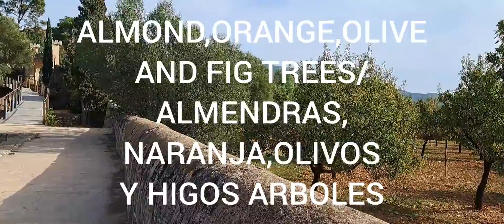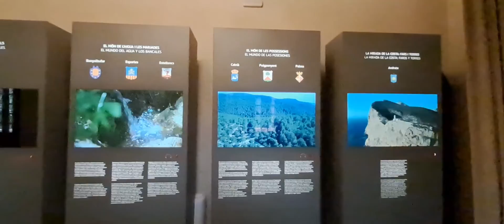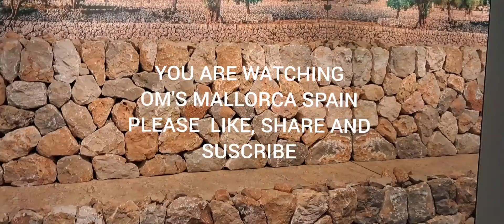RAIXA,BUÑOLA.MALLORCA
HOY PASANDO POR SOLLER EN CAMINO VI POR PRIMERA VEZ SOBRE RAIXA, BUÑOLA PARA MI FUE UNOS DE MEJORES GARDEN Y SITEO HISTORICO CONSERVADO POR CONSELL DE MALLORCA.
2 KM DE ENTRADA CAMINO DE PIEDRA EN COCHE VI UN PARKING Y ENTRADA GRATIS.
UN GARDEN MUT BIEN CONSERVADO EN FRENTE DE SIERRA DE TRAMONTANA. UNAS COSAS LLEVAN ORIGIN ITALIA EN SIGLO 1235 .
EN 90 MINUTOS VALE LA PENA PARA VER ESTE SITIO MEJOR DE MALLIRCA .